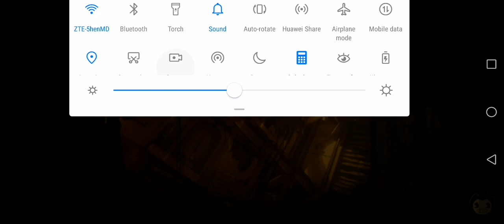Chapter 4 bendy game